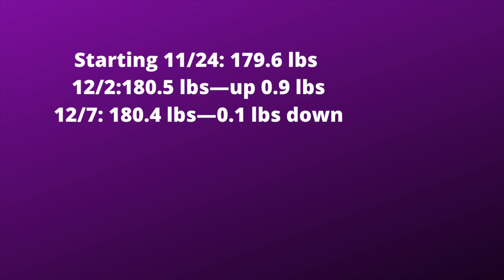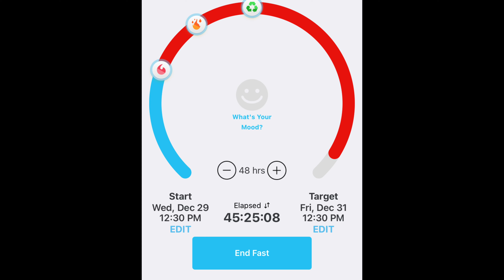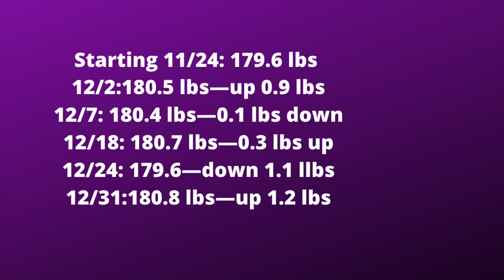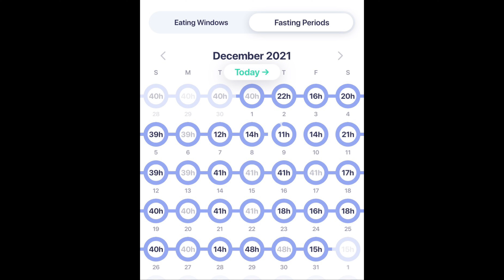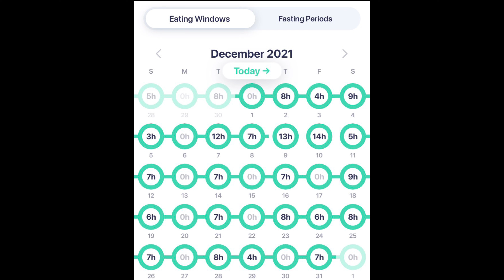DECEMBER 2021 WEIGHT UPDATE |ALTERNATE DAY FASTING UPDATE #61| Weight loss progress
This is my last monthly update for 2021… on to 2022! Happy New Year! 🎆

Absolute Favorite! 👉🏻Fast. Feast. Repeat. by Gin Stephens

Delay Don’t Deny by Gin Stephens

The Obesity Code by Jason Fung

Make Fasting a Habit—Atomic habits by James Clear

*I’m not a medical professional, these are just my opinions and experiences.

* this is a positive community, any mean-spirited or crude comments will be deleted.